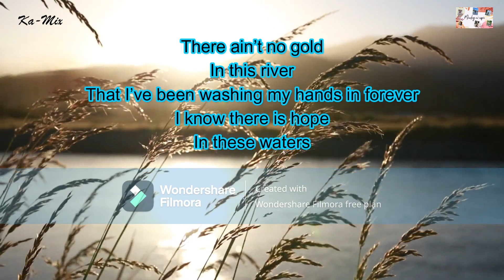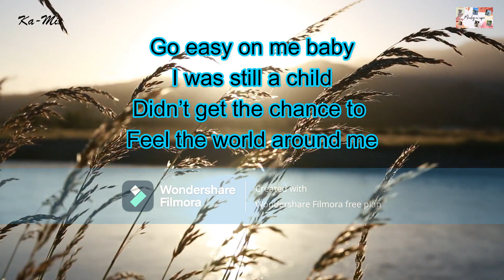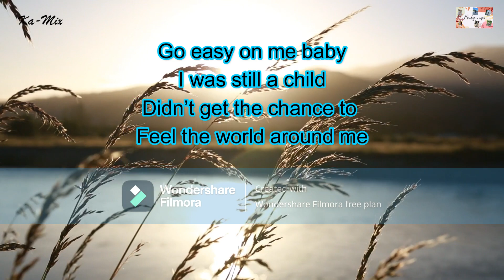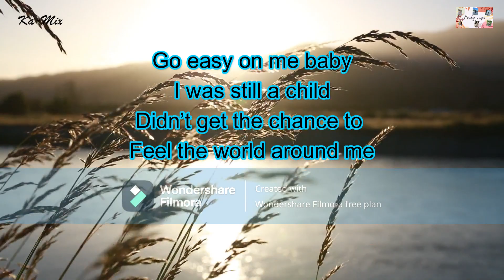Easy On Me by Adele (with Lyrics)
Lyric Video for "Easy On Me" by Adele.